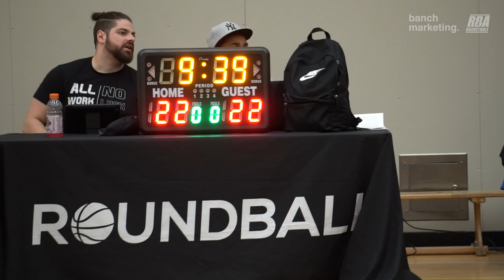2023 Burnaby Spring Comp - Trust The Process vs Balkan Vietnam - Roundball BC Mens Basketball League